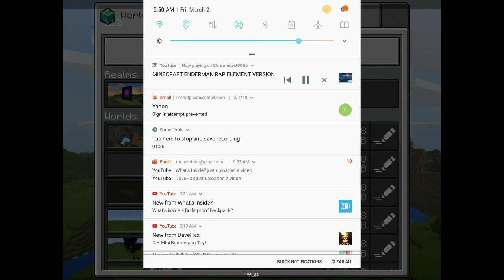HEROBRINE is in Minecraft #1